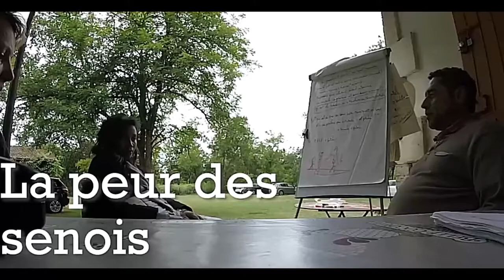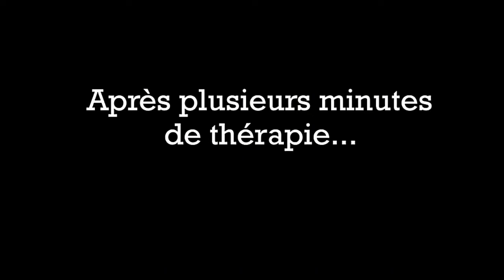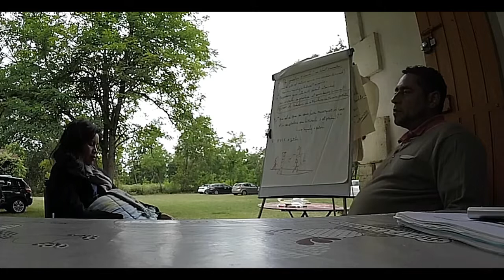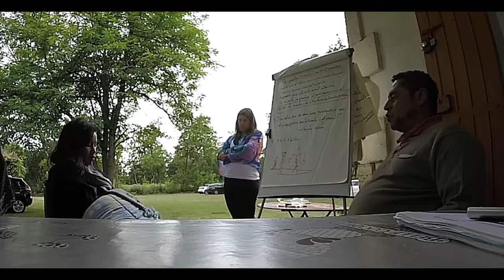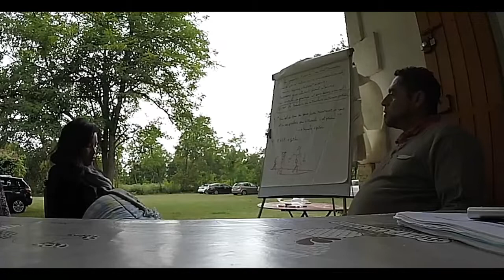La Peur des Senoïs | Protocole | Hypnose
Description : Bee Formation, le Spécialiste Bordeaux France de l'Hypnose, PNL, EMA, vous  propose des formations innovantes pour les entreprises, les salariés et les particuliers en Hypnose Ericksonnienne, PNL (Programmation Neuro-Linguistique) et coaching mais aussi des formations orientées vers une "montée en compétence" en Entreprise. Un contenu solide et pratique qui s'adapte à chacun.
Toutes nos formations bénéficient d'une double évaluation afin de mesurer la montée en compétences de chaque bénéficiaire: une évaluation dite "à chaud" et une évaluation à 3-6 mois sont programmées. Les modalités sont adaptées à votre besoin et à votre contexte.

Hypnose Ericksonienne.
L'hypnose Ericksonienne tient son nom de Milton H. Erickson (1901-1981), psychiatre et psychothérapeuthe, fondateur et président de la Société Américaine d'Hypnose Clinique, membre de l'American Psychiatric Association, et de l'American Psychopathological Association. Il est également le créateur du The American Journal of Clinical Hypnosis.
Apprendre à hypnotiser est très rationnel. Cela ne nécessite aucun don ou predisposition particumière. En réalité toute communication est hypnotique !
L'hypnose consiste à "réveiller" les ressources inconscientes qui existent en chacun de nous afin que nous nous sentions bien naturellement. L'hypnose a pour objectif de consolider un travail au niveau inconscient. L'hypnose est l'unique façon de recréer le dialogue entre conscient et inconscient afin d'aboutir à l'équilibre et l'harmonie.